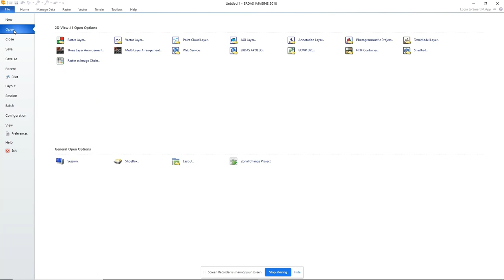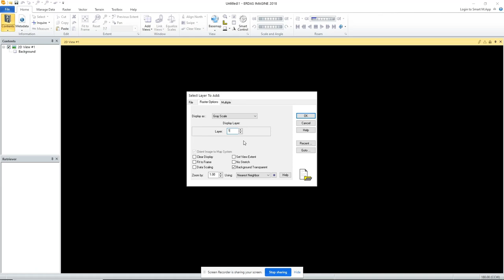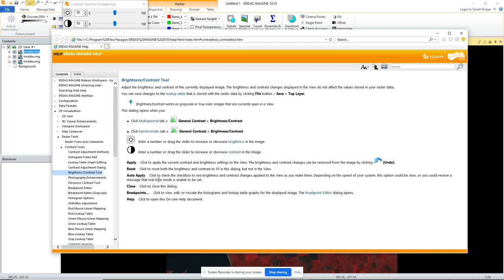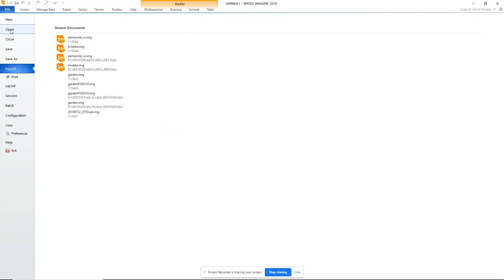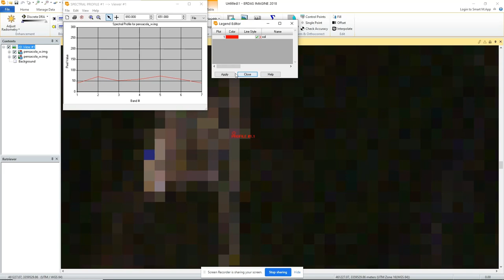Intro_Remote_Sensing_lab3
Lab 3 talks about viewing digital imagery and understanding digital numbers.